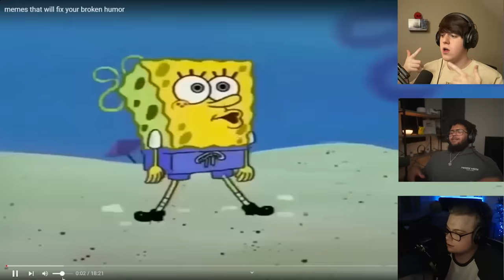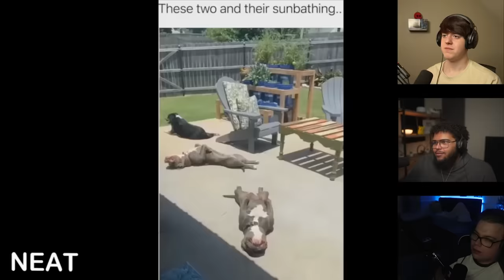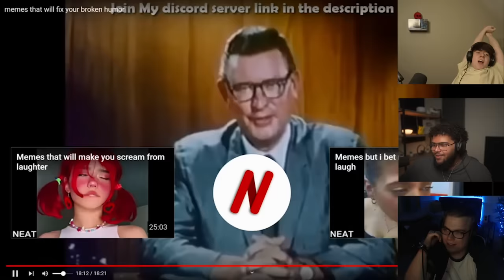Grizzy REACTS to Broken Humor Memes!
Our humor is actually so broken